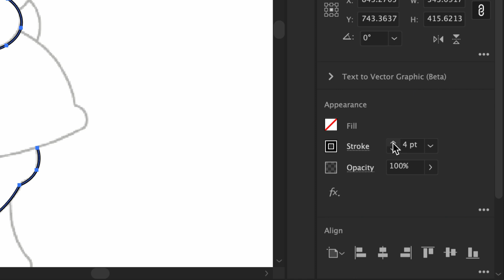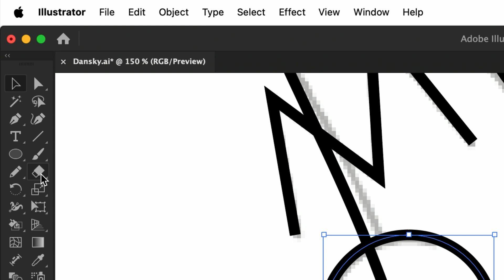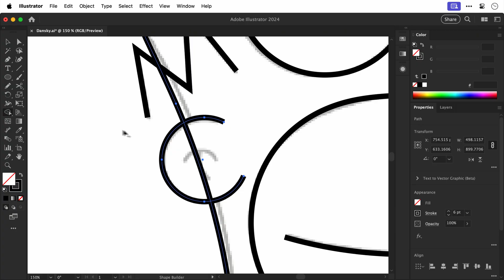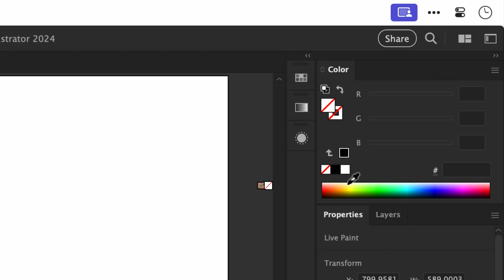The Best Drawing Tools in Illustrator (and how to use them)